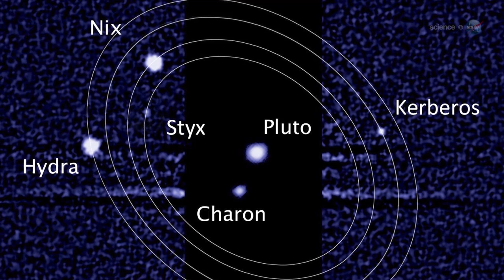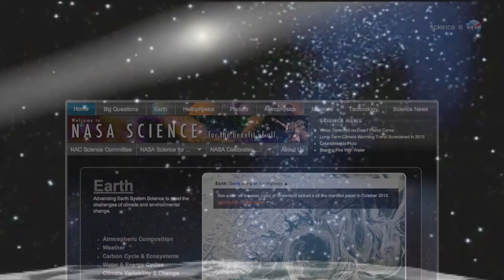ScienceCasts: One Year to Pluto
NASA's New Horizons spacecraft is only a year away from Pluto. Researchers are buzzing with anticipation as NASA prepares to encounter a new world for the first time in decades.